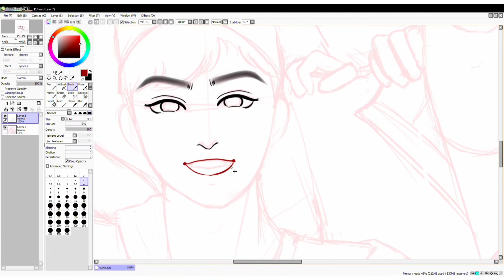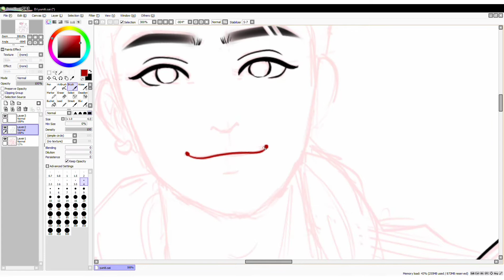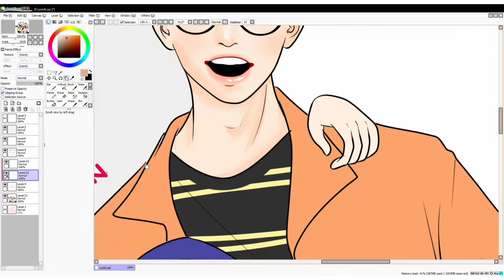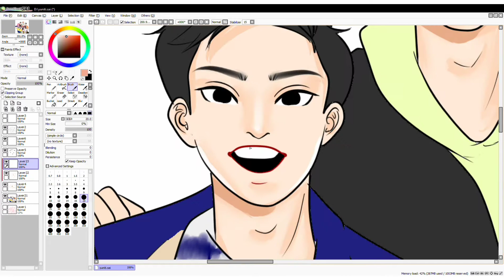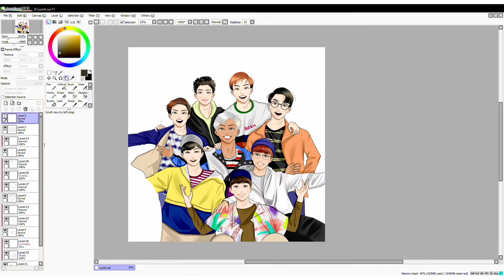[SPEED DRAWING] UN1TY FANART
Heeyyyyoooo!!

In frame : UN1TY
Song       : UN1TY - Satu (The One)

Tools:
ASUS F571-GD
Wacom CTL-472